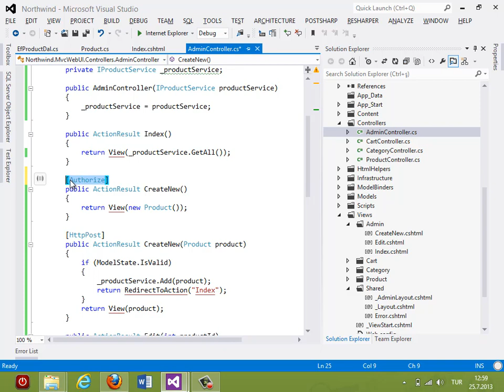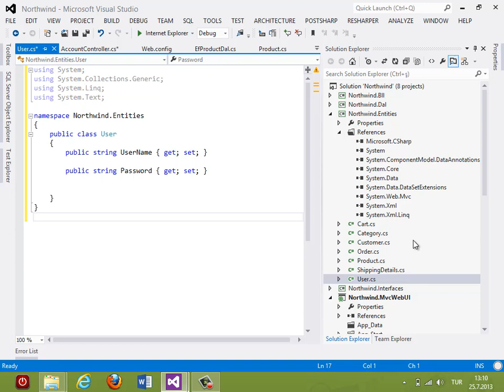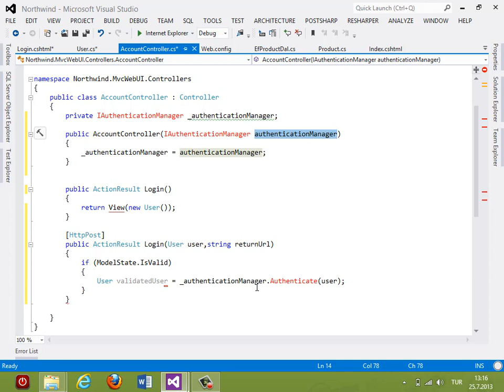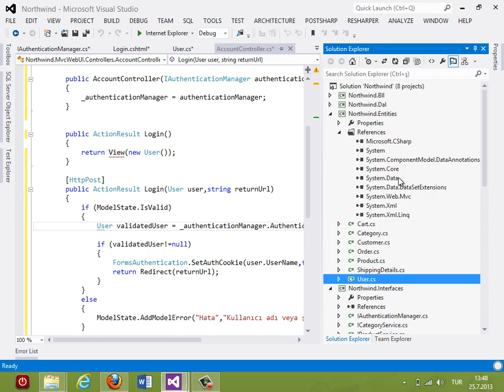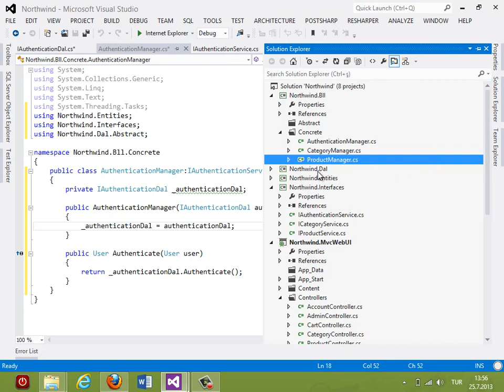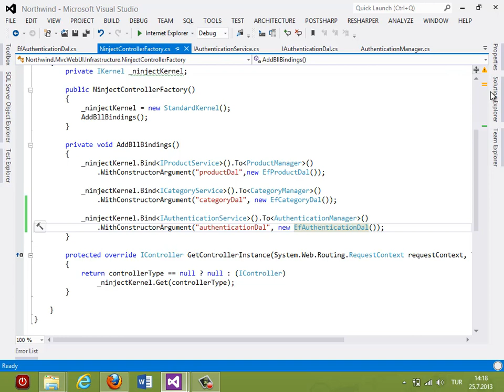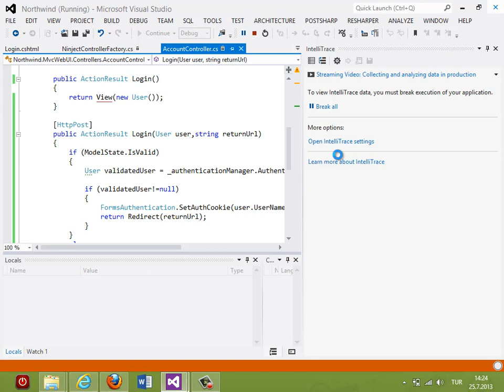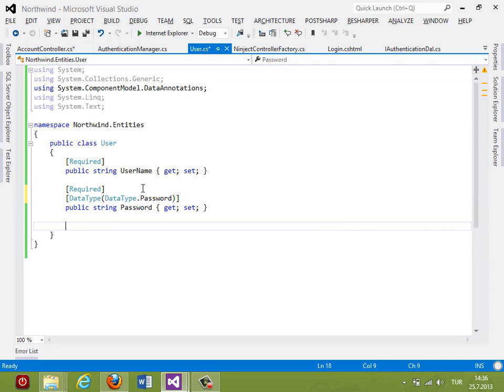Kurumsal Mimaride ASP.NET MVC Dersleri :12